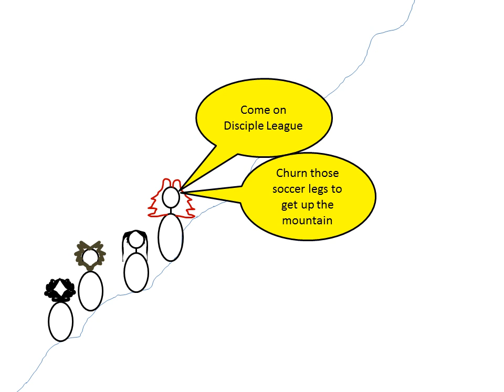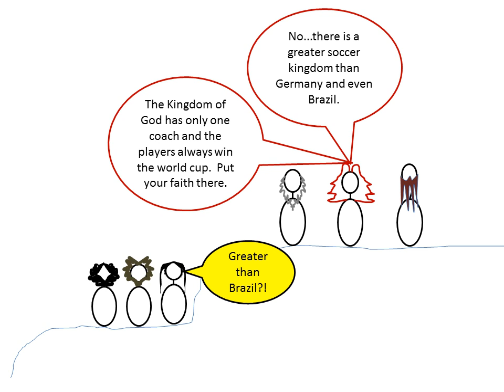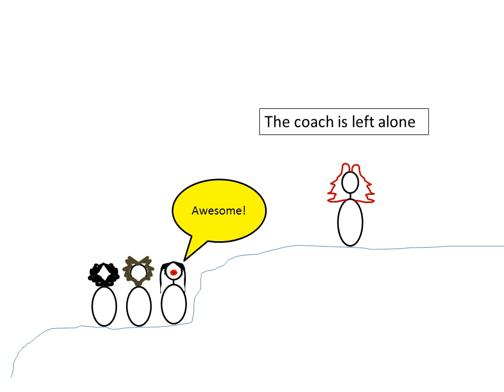Jesus and the World Cup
Jesus, Elijah, and Moses comment on the importance of the world cum matches.  Elijah and Moses prophesy who will win